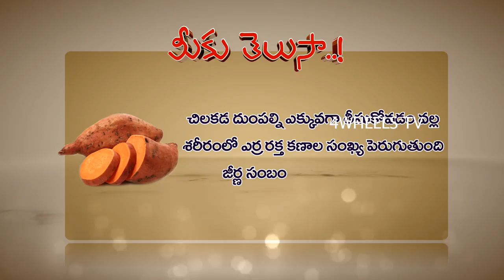MEEKUTELUSA MEEKUTELUSA AS A HEALTH RESPONSIBILITIES P2